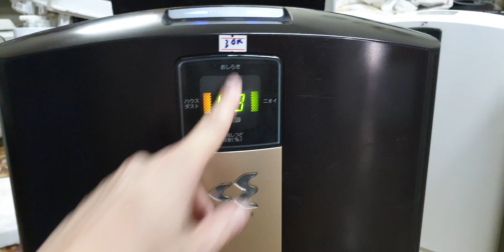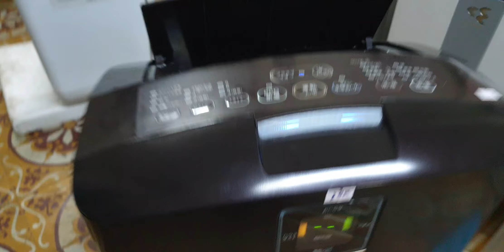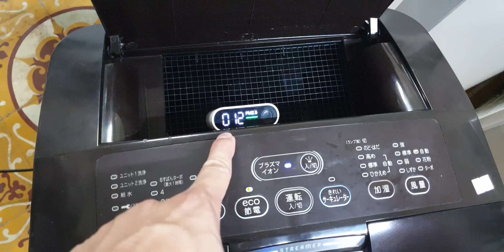#0989897559- Máy lọc không khí daikin MCK70 đông hồ vuông tặng thêm màng mới